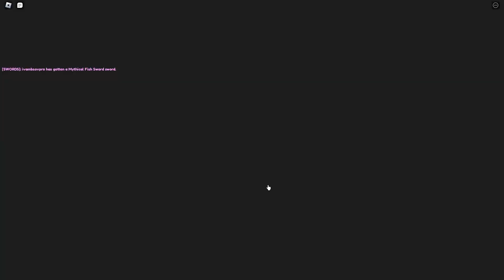Multi Open Got The Demon Hill SECRET [ SUN SLAYER ] In 15 Minutes!!! Anime Lost Simulator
⭐️Enjoy life🌞be happy every day😊stay safe🌻stay healthy💞

tomp3.cc - Demon Slayer Opening Remix No Copyrights Gurenge By Lisa  Anime RemixAnime Music  Anime Song
tomp3.cc - OST Demon Slayer Kamado Tanjiro No Uta No Copyrights